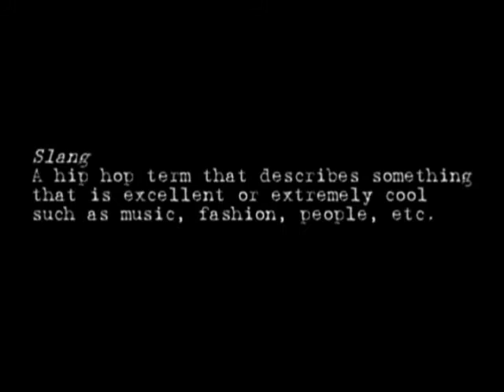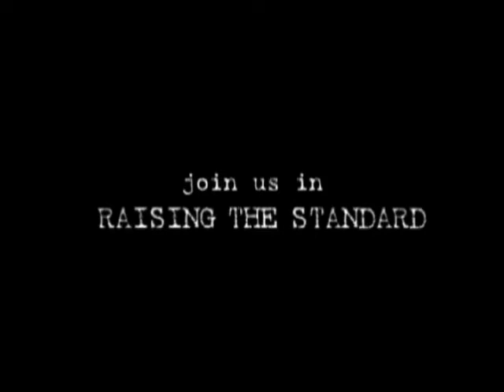TBG trailers (part 2)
The Big Groove
Hiphop Dance Concert 2008

8th June Expo Hall 1, 7.30pm
Feat Best Dancers of Asia